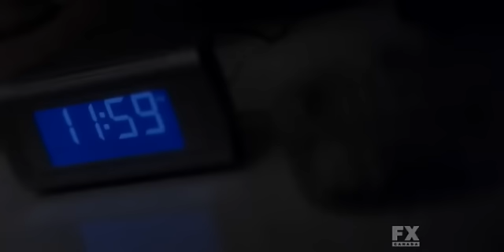American horror story coven witches kill fiona part2 Madison confronts Fiona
American horror story coven witches kill fiona part2 Madison confronts Fiona and tells her that everyone knows what shes done and offers her a choice to die by pills or burn at the stake
3x8 The Sacred Taking